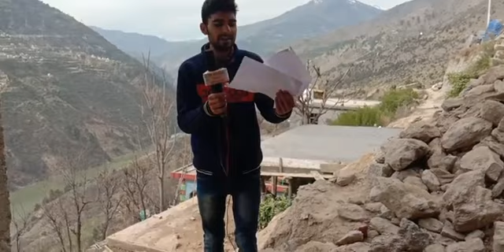Ward No 7 Doda City A building construction roof was illegal at last night. Javed Ahmed lands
Visited Ward No 7 Doda City of Town A building construction roof was illegal at last night. Javed Ahmed lands was under by another man. Watch the video...and see the story of Administration Doda appeal justice as soon as possible.